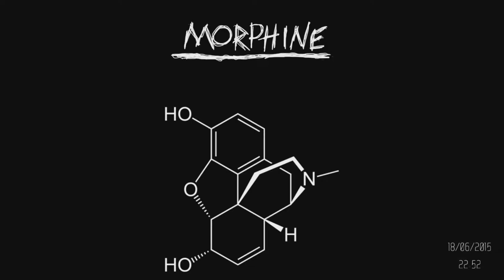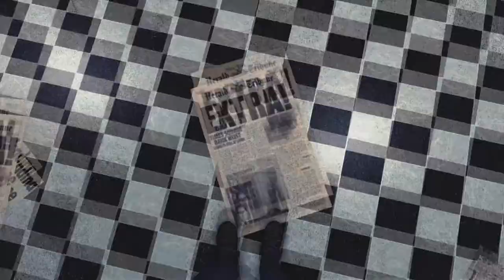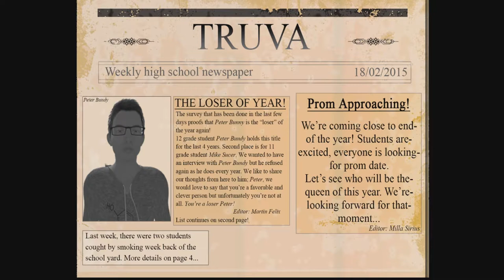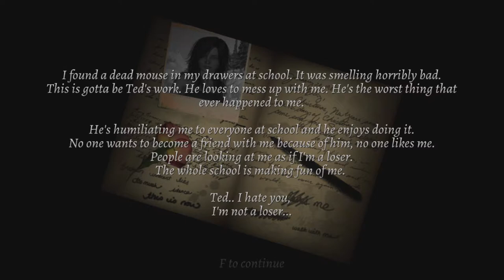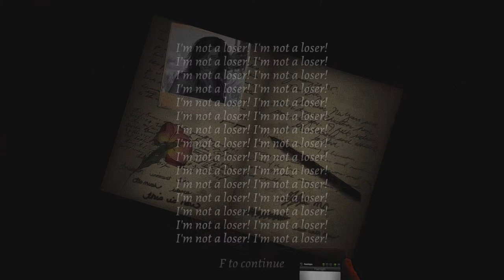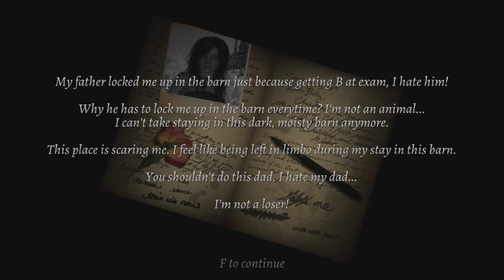MasquedBlonde plays Morphine - Not for Losers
This game is...interesting.

I was originally going to play Nosferatu but the game kept crashing, so I may have to reinstall. And Edith Finch was depressing me, so I decided to play something new.

Let me know if you want me to keep playing this.